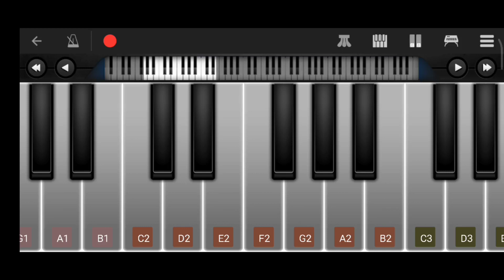Rat Hole by Rat Hole but it was recorded with Talking Juan and Perfect Piano